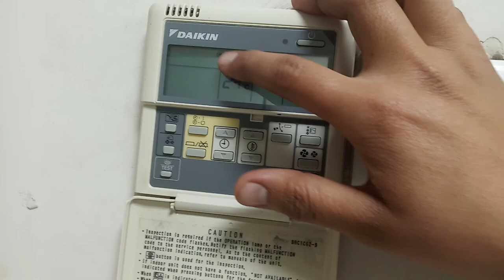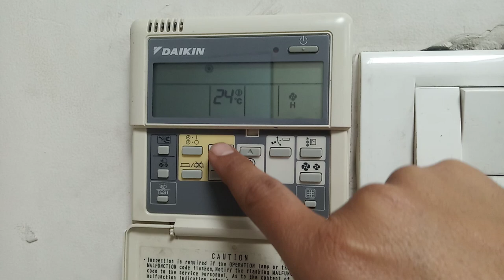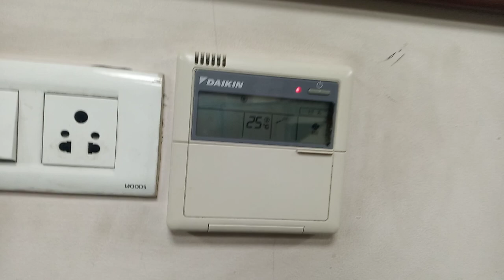How To Run VRV in Heat mode | Daikin Controller Thermistors | एसी में ठंडा गरम कैसे करें सेटिंग से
Daikin Controller Thermistors VRV daikin AC vrv remote setting Daikin VRV remote settings. all options working Daikin_remote_setting How to check 41 no setting